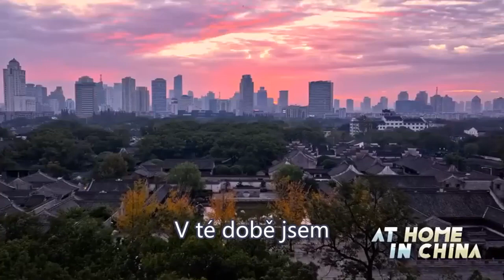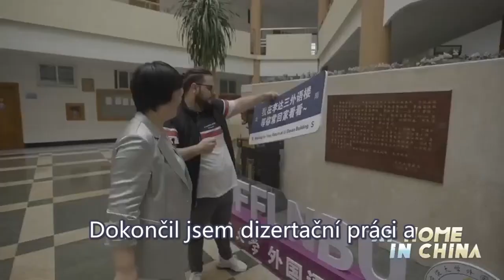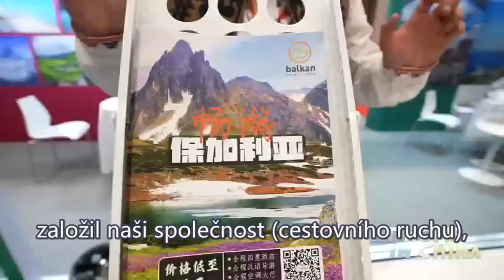Moje budoucnost je v Číně 扎根中国|我的未来在中国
Bulharský mladík Stoyan Gegovski, který letos absolvoval Univerzitu Ningbo (Ning-po), se rozhodl pokračovat ve svém rozvoji v Číně. Uvedl, že důvod je jednoduchý: učitelé, spolužáci a mnoho čínských přátel, které potkal během svého studia v Číně, jsou k němu velmi laskaví a srdeční a rychlý rozvoj čínské ekonomiky mu poskytuje široký prostor pro zahájení podnikání. Stoyan Gegovski řekl, že jeho budoucnost je v Číně.